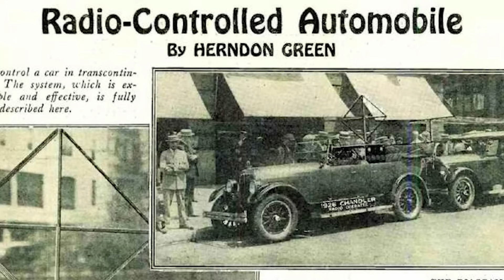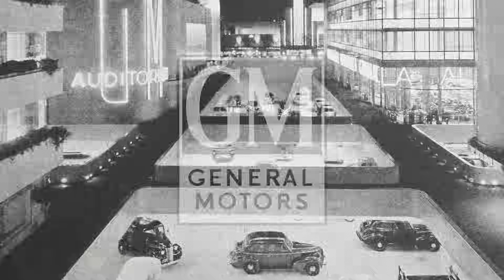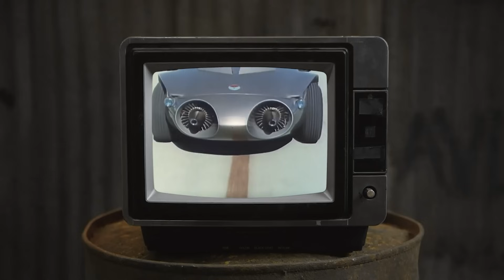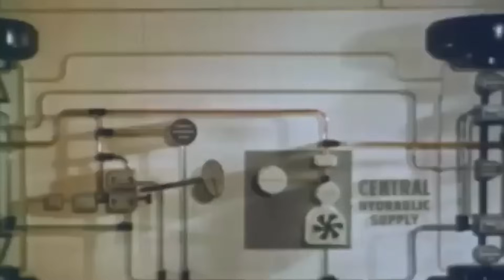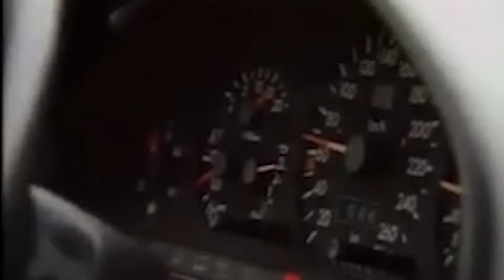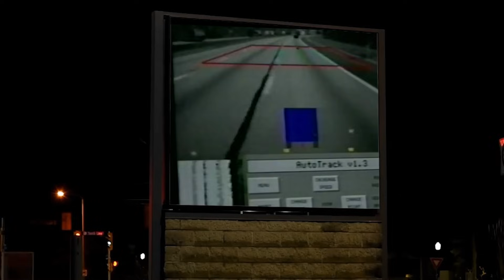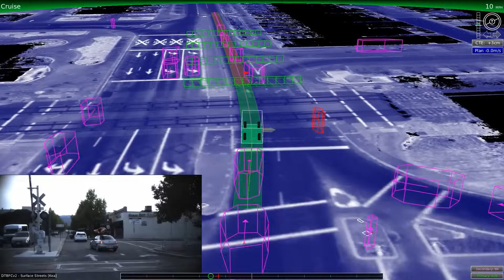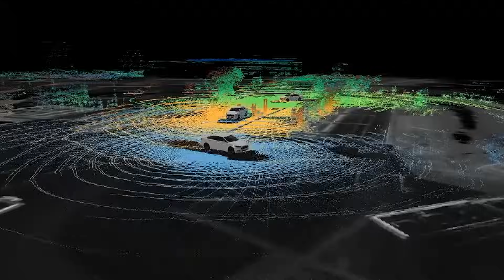100 Years of Autonomous Vehicles: A Journey through History and Technology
100 Years of Autonomous Vehicles: A Journey through History and Technology

In this captivating video, we delve into the rich history and remarkable technology behind Autonomous Vehicles. From their humble beginnings in the early 20th century to the cutting-edge innovations of today, join us on an exciting journey through time.

Did you know that the concept of autonomous driving dates back to as early as 1925? We explore the intriguing story of "Houdina Radio Control" and their radio-controlled car, "The American Wonder," which graced the bustling streets of New York City. Fast forward through the years, and witness the evolution from radio-controlled experiments to the sophisticated self-driving cars we see today.

Discover the groundbreaking work of visionaries like Norman Bel Geddes, who predicted a future of highway systems that would free humans from driving as early as 1960. Explore how General Motors pioneered self-driving experiments with their "Firebirds" in the 1950s and how Mercedes-Benz's Ernst Dickmann's earned the title of the "Pioneer of the Autonomous Car" with his revolutionary vision-guided robotic van.

The journey continues with milestones like the Stanford Cart, the first truly autonomous car in 1977, and the Carnegie Mellon University's NavLab 5, showcasing neural networks' role in self-driving technology.

We also unpack the Grand Challenge, a competition that spurred advancements in robotic cars, and highlight today's leading car brands, including Ford, Audi, Toyota, and Tesla, venturing into the world of autonomous driving. We explore the challenges, the successes, and even touch on the ethical and safety concerns surrounding this transformative technology.

Join us as we reflect on the past, present, and potential future of autonomous vehicles. With the potential to drastically reduce accidents caused by human error, these vehicles could redefine road safety for generations to come.

What do you think the next hundred years hold for the concept of "going on a road trip"?